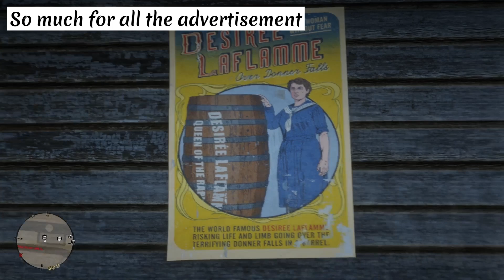Identity Of The Barrel Rider Revealed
Desiree LaFlamme died in an attempt to ride a barrel over the waterfall .The Stunt is publicized on a poster at Emerald Station. "Desiree LaFlamme Queen of the Rapids".